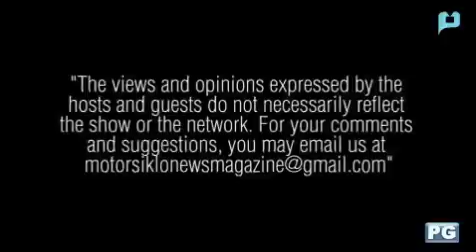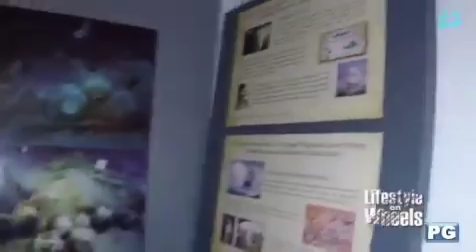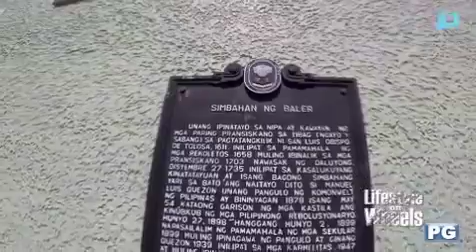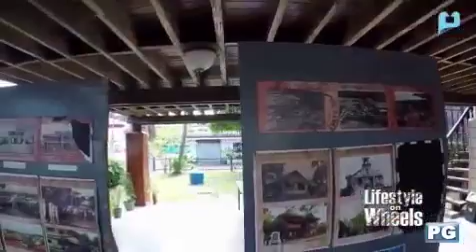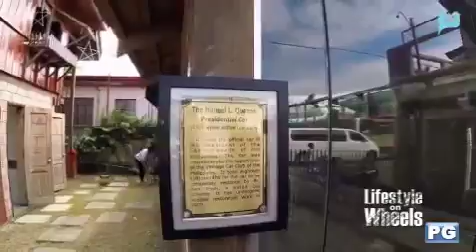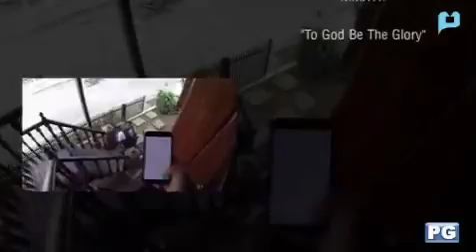Baler Experience Part 2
Lifestyle on WheelsTv Season 05 Episode 02
Motourism Segment (Ride Along Motorcycle Tours Philippines)